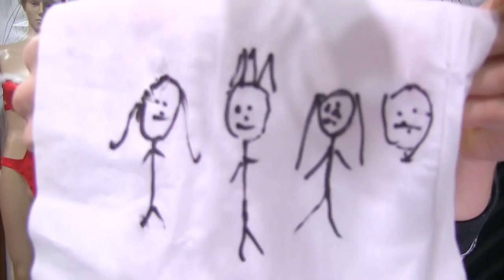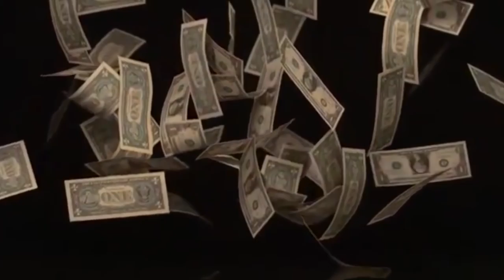AM I A CROSSDRESSER?!?! | Normal Q&A #2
vlogs festive vlogmas comedy Q&A  wshh advent christmas wishlist blogger comp question and answer AM I GAY?!?! - | Normal Q&A #1 | christmas 2016